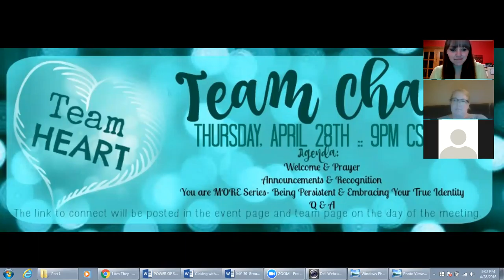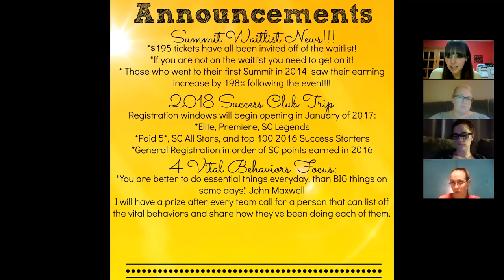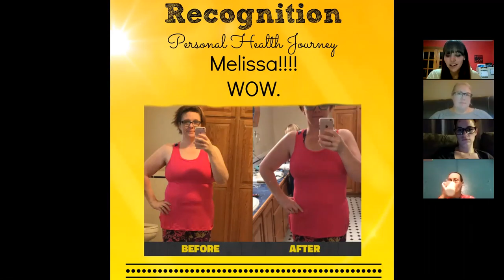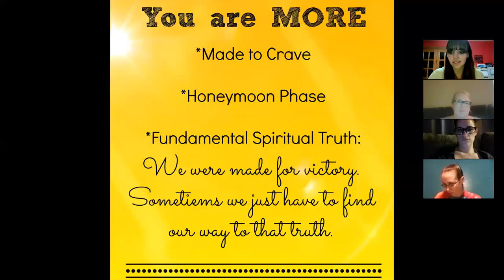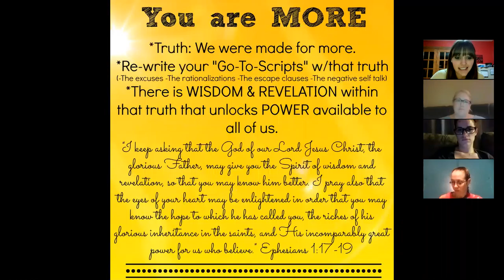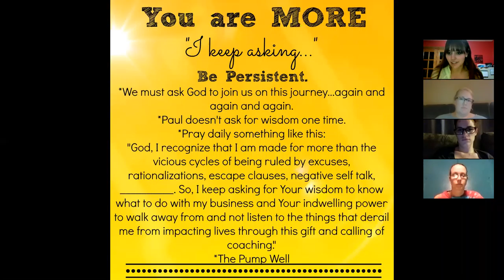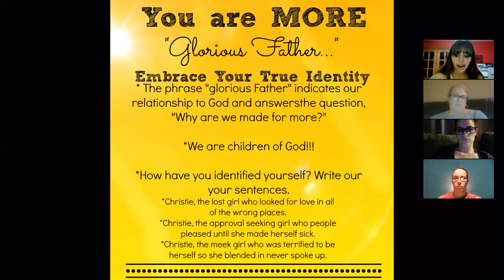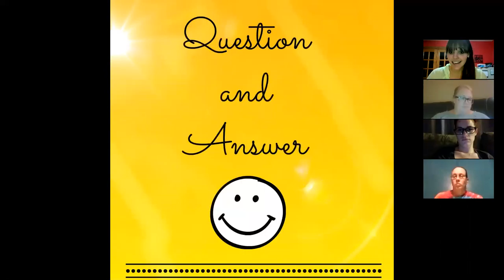Team HEART Team Chat 4-29-16 You are MORE Series-Part 1